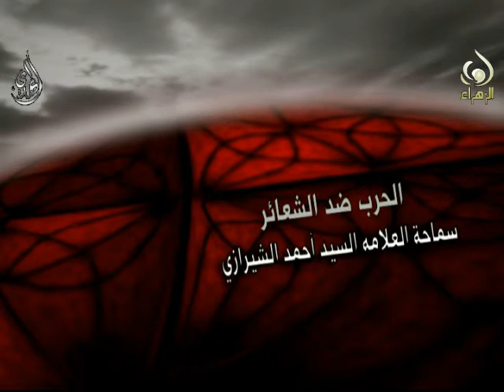الحرب ضد الشعائر - سيد أحمد الشيرازي - محرم 1436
الحرب ضد الشعائر